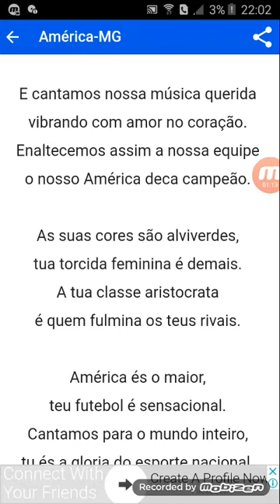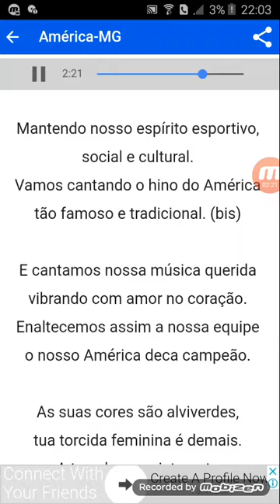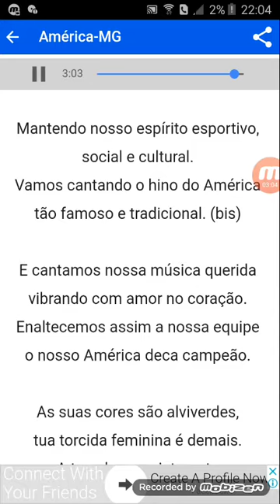HINO DO AMÉRICA - MG EM LETRAS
Bi série b